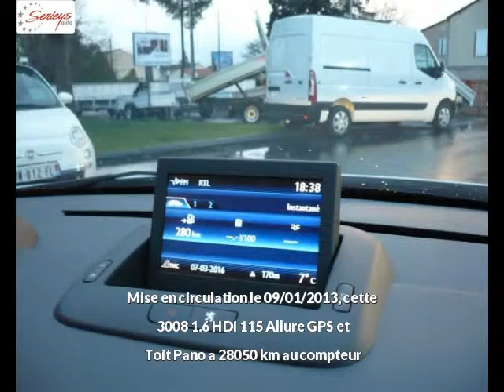PEUGEOT 3008 Diesel occasion à 16990 €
PEUGEOT 3008 1.6 HDi 115 Allure GPS et Toit Pano Blanc Boîte manuelle - 28050 km - Mise en circulation le 09/01/2013 - en vente à Albi au prix de 16990 €. Voir l’annonce en ligne

Le garage Seyries Automobiles d’Albi (81) propose à la vente cette PEUGEOT 3008 1.6 HDi 115 Allure GPS et Toit Pano occasion n°2985.

GARAGE SERIEYS

274 AVENUE ALBERT THOMAS

81000 ALBI France